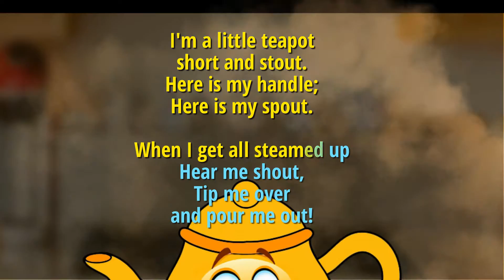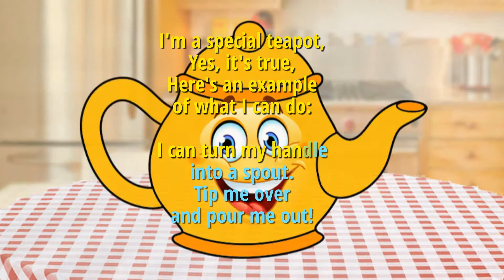I'm a Little Teapot | Sing-Along with Lyrics for Kids [SONG]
👄 LYRICS :

1. I’m a little teapot

2. I’m a special teapot,
of what I can do:

I can turn my handle
into a spout.